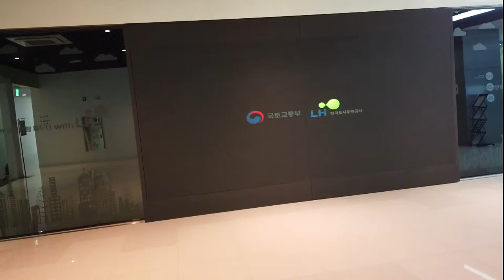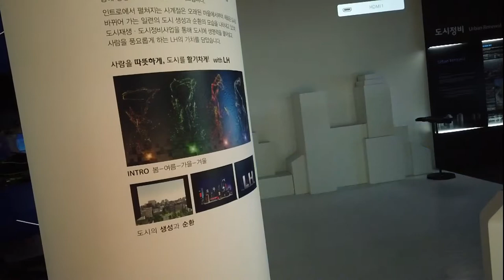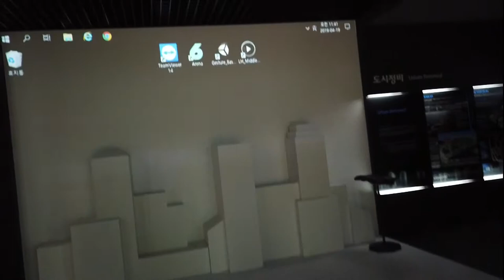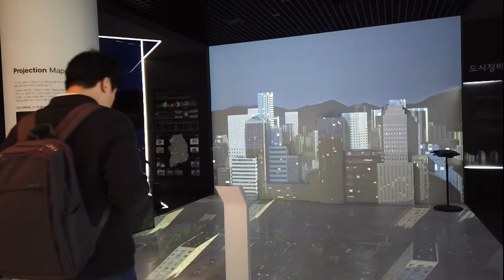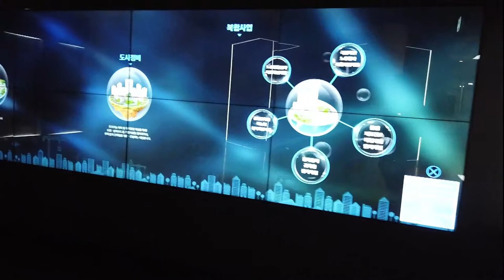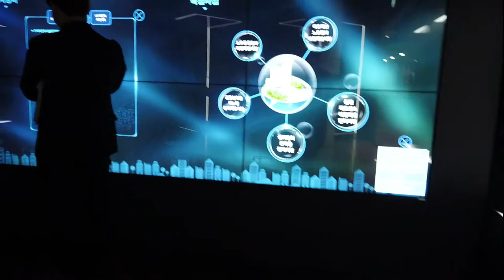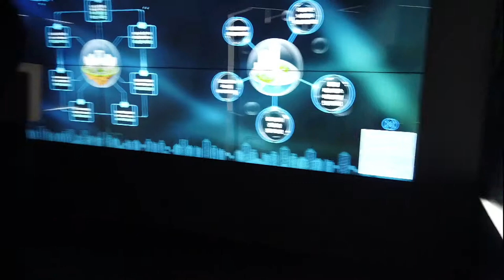20190419 sitecheck smatium KBS아트비전 category 16